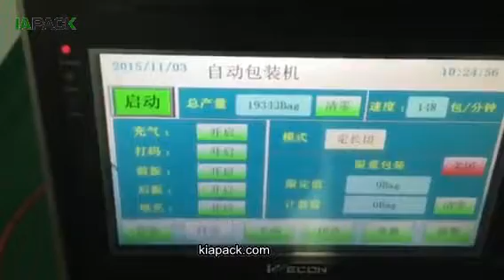camphor tablets filling stick sugar packing machine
IAPACK is a leading manufacturer of complete lines and packaging equipment serving a broad range of industries including food, beverage, pharmaceutical, nutraceutical, chemical, biological and personal care for solids, liquids, powders, and granules.